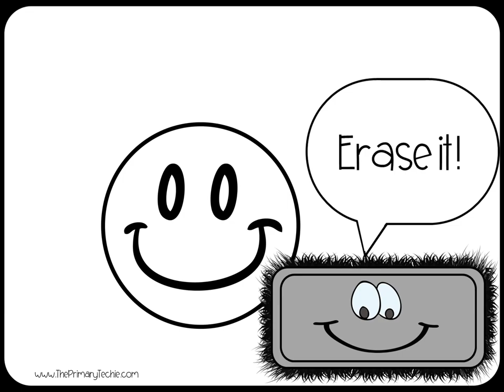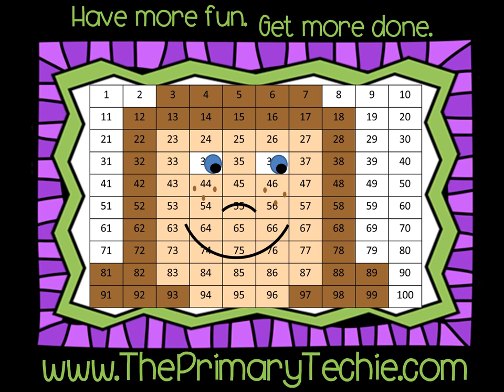Rhyming Mittens - Winter